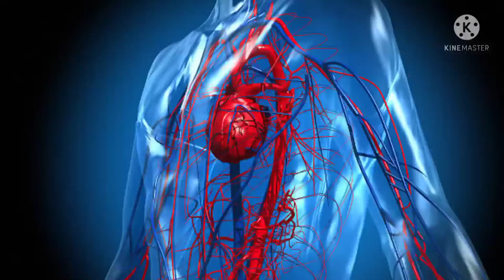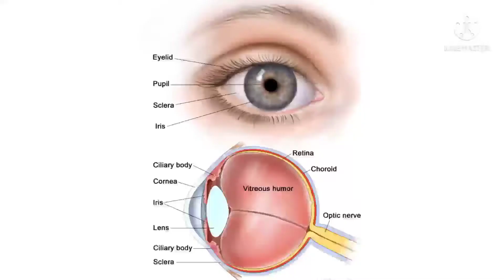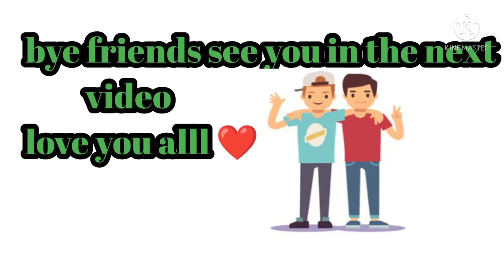🔰576 mp camera ఉందా 😯 most interesting facts JRf telugu facts.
576 mp camera ఉందా 😯 most interesting facts J FACTS

I am explained in this video 7 facts that fact'are most interesting facts

desclaimer-

video is for educational purposes only copyright disclaimer under section 107 of the copyright act 1976 allowance is made for fair use for purpose such as criticism, comment news reporting teaching scholarship and research fair use is a  permitted by copyright statute that might

my channel videos is most interesting facts

j facts
telugu facts
explained about eye part .also video intrested entartainment 😀